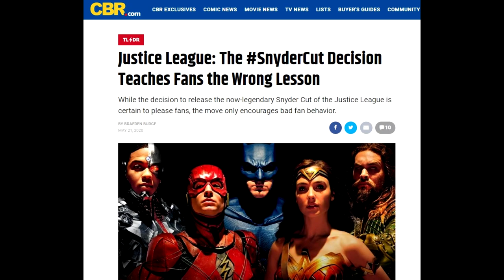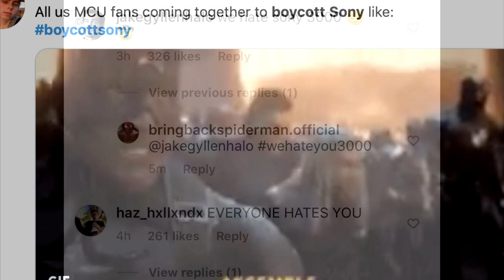Zack Snyder'in Justice League'nin Yayınlanması Kötü Bir Şey Mi?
Son günlerde belirli medya organları ve yazarlarının inatla pompaladığı "Sinema ve Fanlar İçin Kötü Örnek: Zack Snyder's Justice League" konusuna küçük bir bakış ve yorum. Fikirlerinizi bekliyorum...

Müzikler - Musics:

Justice League - Hope Never Dies from Geraldo Côrtes